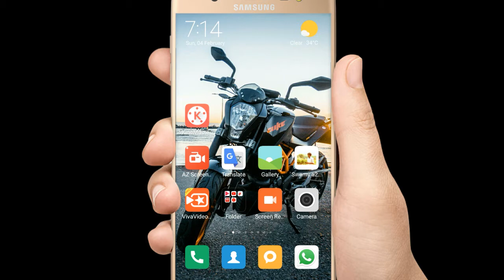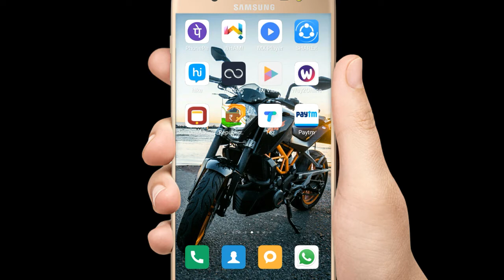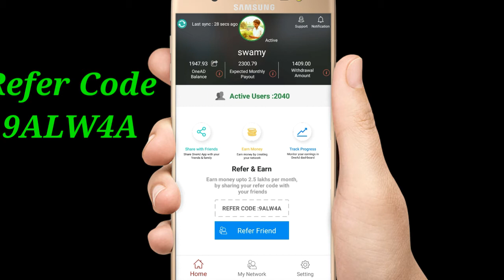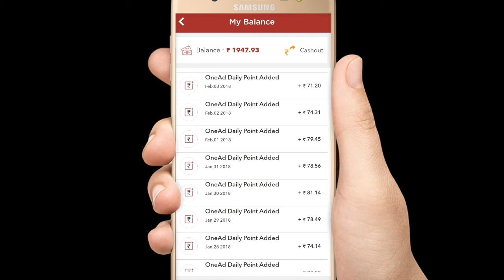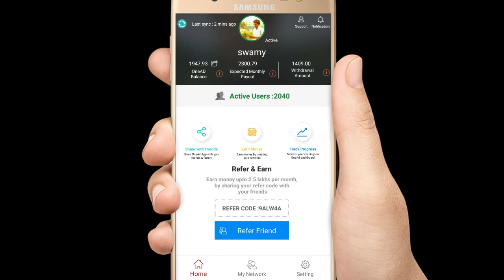Onead App Fake or Real Full Information Explain in Telugu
REFERAL CODE : 9ALW4A

2. 4fun app :-